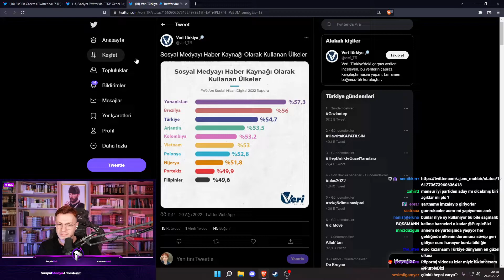PurpleBixi - Sosyal Medya Kullanımı ile Ekonomi Arasındaki İlişki (veya Basın Özgürlüğü)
devletin, basının bir kısmını objektif olmayan bir şekilde ele geçirmesi veya ele geçirmese de öyle bir güçlü yapı kurması da buna sebep olabilir tabi.